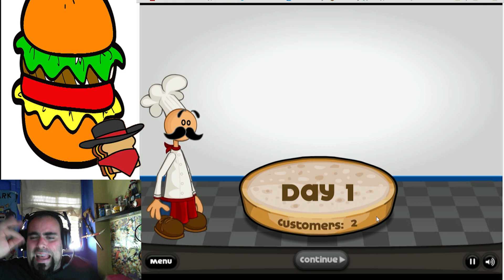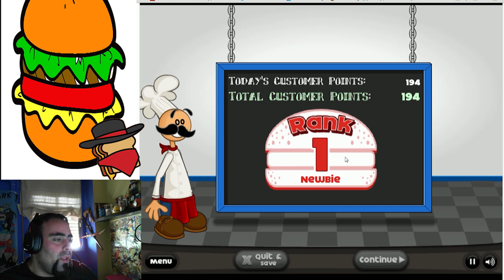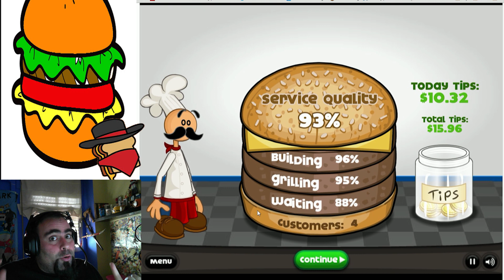El Juego Definitivo | Papa´s Burgeria